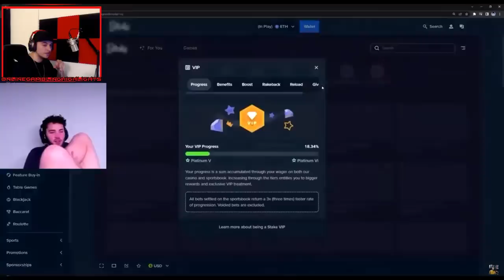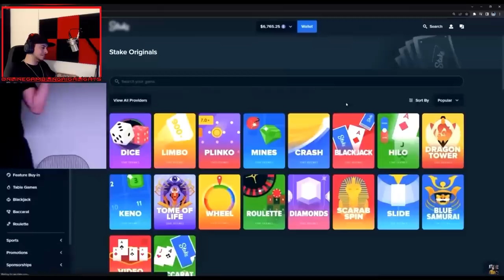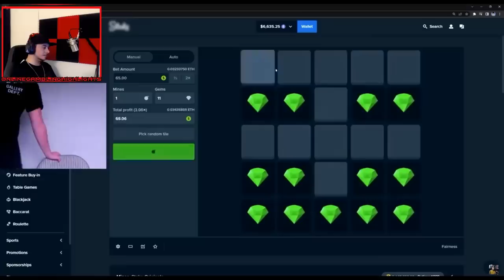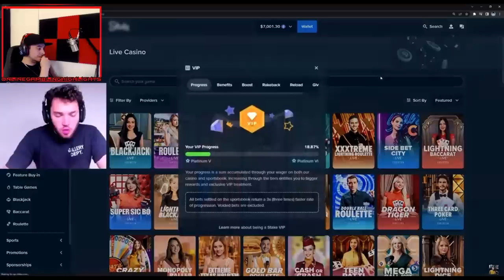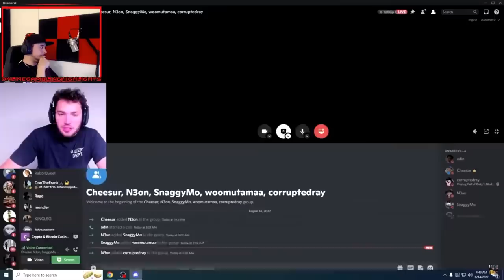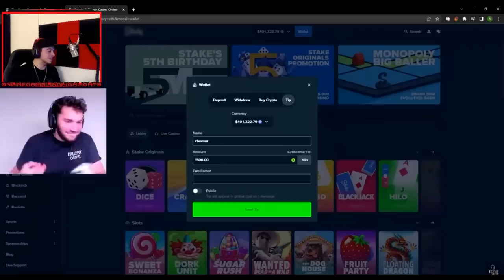ADIN HELPS CHHEEEESSERRR PLAY BLACKJACK !!!